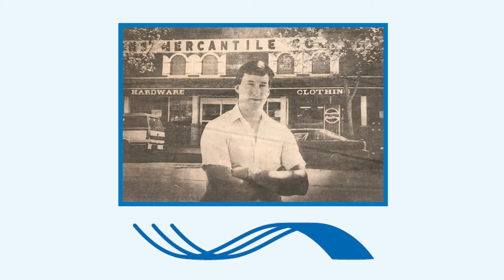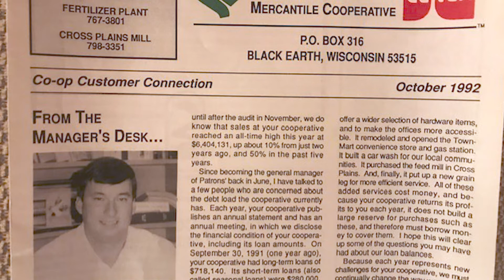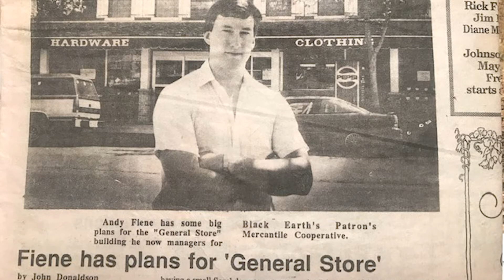2019 Cooperative Builder Award | Andy Fiene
The annual Cooperative Builder Award honors individuals who have made outstanding contributions at the local, state, and/or national level to advance cooperative philosophy and ideals. Wisconsin and Minnesota have a strong cooperative heritage that includes many people who have committed substantial time and energy to building that history.

Andy Fiene | Lodi, Wisconsin